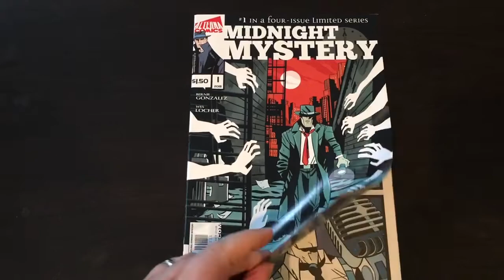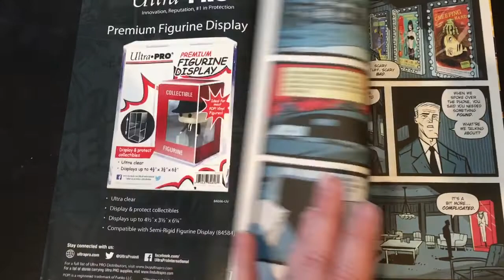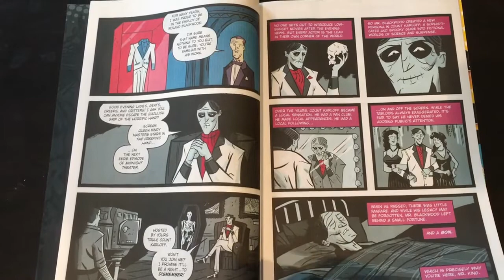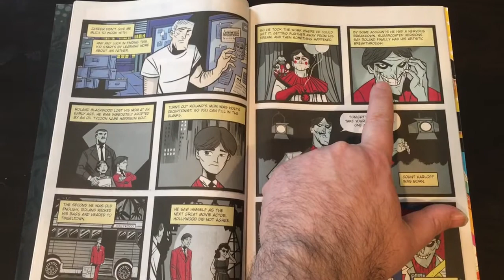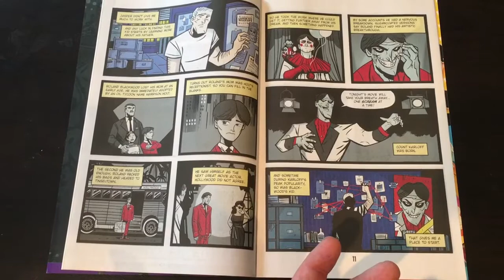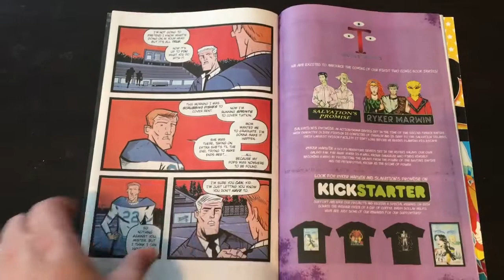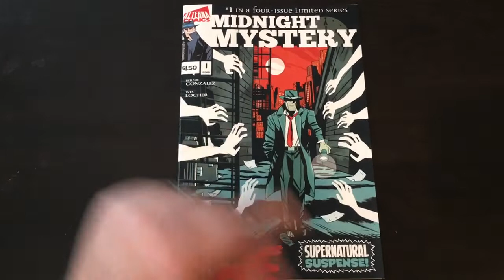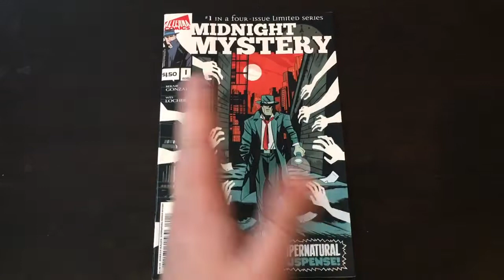Midnight Mystery Issue 1 Review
A detective who peers into the dark corners of the world takes on a case that could turn deadly! The first issue of Midnight Mystery from Alterna Comics.